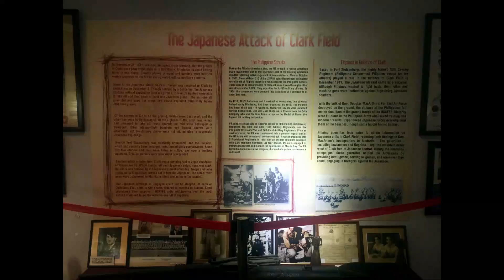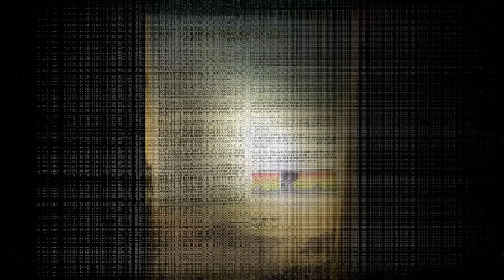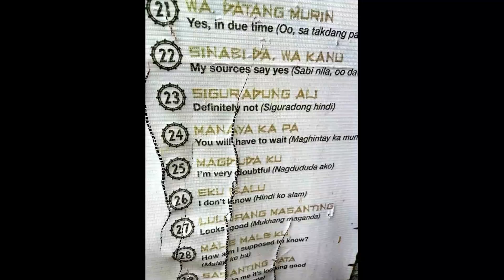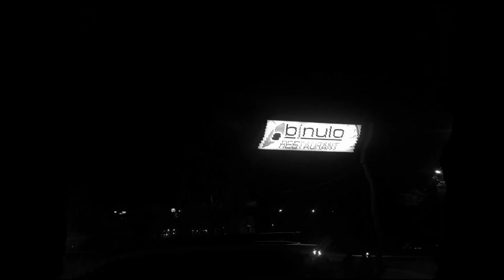Roadtrip 2019: Pampanga (Clark)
Date: Jan 29, 2019
Location: Clark, Pampanga
Buddies: Deanne